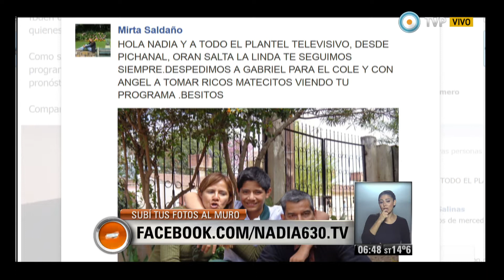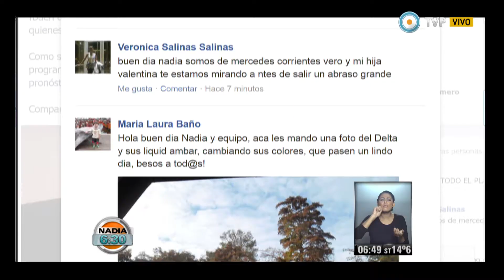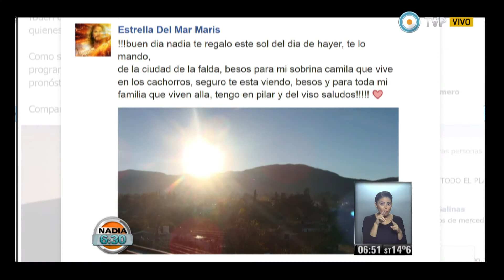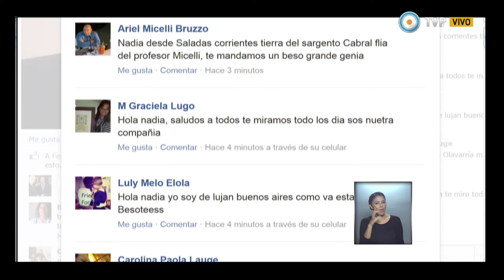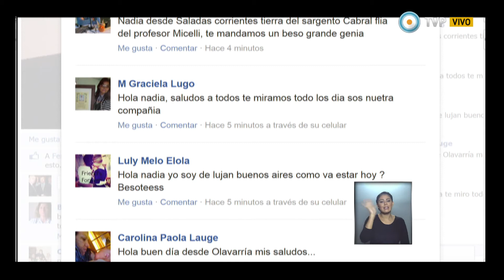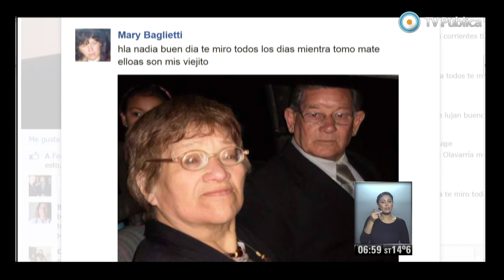Nadia 630 Parte 2 del 14-05-14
Nadia 6:30 Programa del día 14 de mayo de 2014 (Segunda parte). El pronóstico meteorológico, el estado de rutas, la situación del transporte público. "Nadia 6:30" es el primer servicio informativo que la TV Pública presenta en cada jornada. Con la conducción de la reconocida meteoróloga Nadia Zyncenko. Emitido por Visión 7, noticiero de la TV Pública argentina, el miércoles 14 de mayo de 2014.